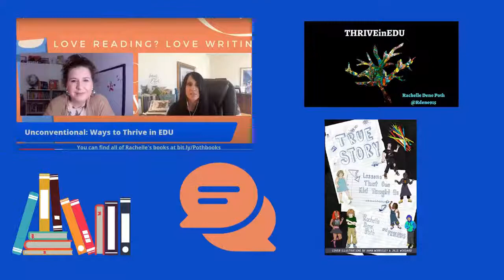Melody's Bookchat with Guest Authors Ross Cooper & Erin Murphy 7pm EST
Looking forward to talking to Ross Cooper and Erin Murphy about their second book together, Project Based Learning: Real Questions, Real Answers, How to Unpack PBL and Inquiry. In this book, these two educators and leaders in PBL have helped readers unlock the mystery of how to approach PBL and given them tools to begin, knowing it's going to be a cycle of iterations!